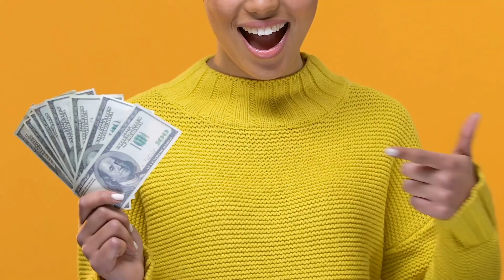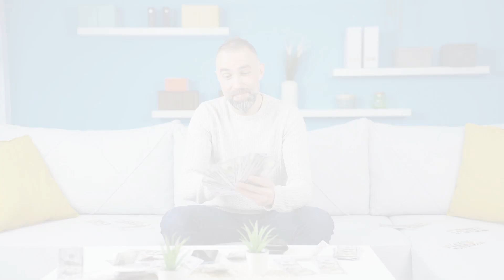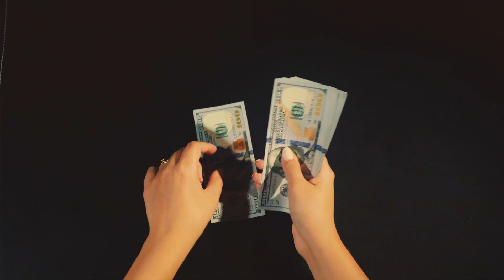Seniors Don't Miss Out This! 1st Round of $4878 Deposits in 2 Days For Social Security SSI SSDI VA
Seniors, don't miss out on this exciting update! In just 2 days, the first round of $4878 deposits will be hitting your accounts for Social Security, SSI, SSDI, and VA beneficiaries. This substantial financial boost is designed to support you and your loved ones. In this video, we provide all the details you need to know about the upcoming deposits, including eligibility criteria, payment schedules, and how to ensure you receive your funds without any issues. Stay informed and be ready for this significant income support. Watch now to get all the essential information and prepare for your deposit!